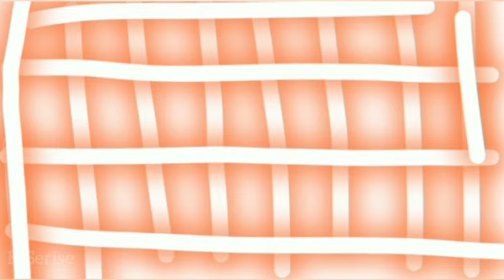3D Animation || Bat Ball (Official Video)